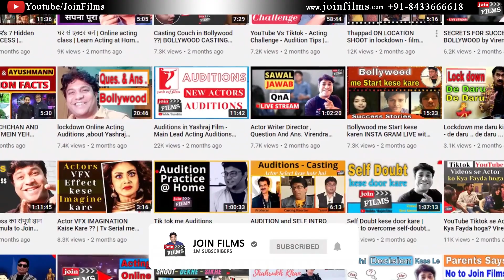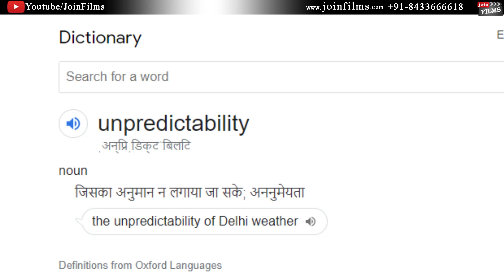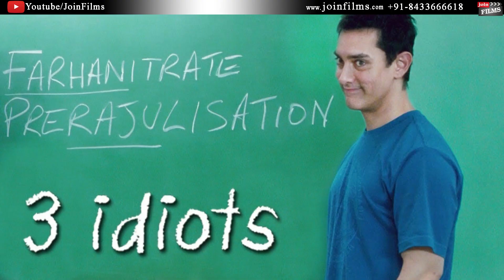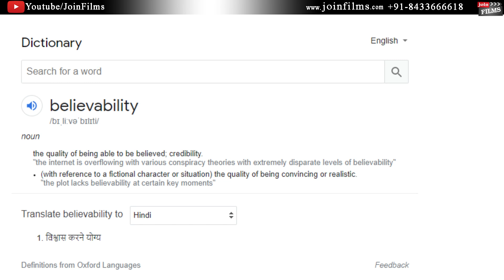Nawazuddin Siddiqui - Acting Analysis - How to become an actor | Virendra Rathore | Joinfilms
Joinfilms - 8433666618 | Acting Analysis of Nawazuddin Siddiqui | How to become a Superstar | Virendra Rathore | Joinfilms
Hello friends, today in this video will be discussing about Nawazuddin Siddiqui's some special acting skills which makes him a top rated actor in bollywood film industry.
Nawazuddin Siddiqui is an Indian actor known for his work in Hindi cinema. He is an alumnus of the National School of Drama. Siddiqui's feature film debut was alongside director Prashant Bhargava in Patang, and his performance was appreciated by cinema critic Roger Ebert. So must watch this full video till end. Thank you all.